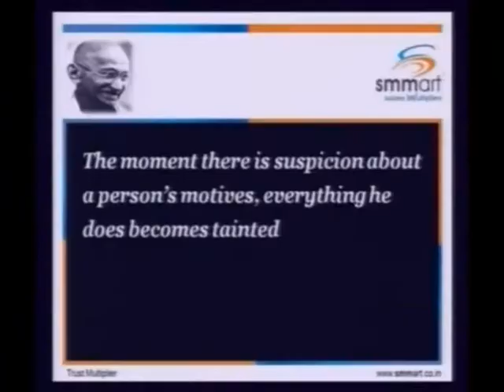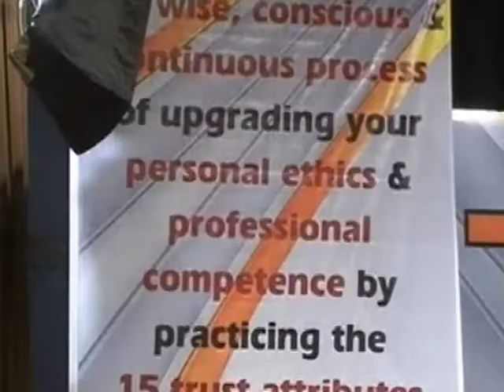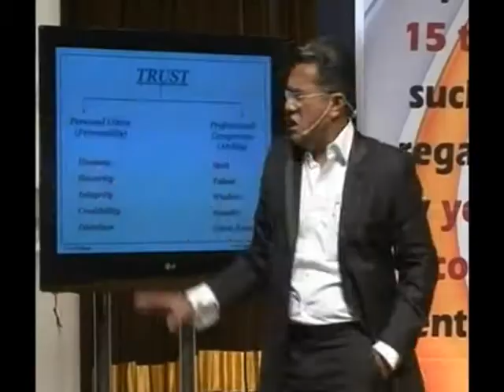Trust Multipier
Trust Multiplication is a wise, conscious and continuous process of upgrading your personal ethics and professional competence by practicing the 15 Trust attributes such that you are regarded as "DTR" by yourself, people, company & the entire ecosystem.
Starting with this definition, this CD tours around the 2 components of Trust -- Personal Ethics and Professional Competence and a balance of both is required to develop trust in yourself, the people around you, your company and your entire ecosystem
Having gone through this 4-hour power packed life transforming revelation by Mr. Santosh Nair, you will see yourself transform into a more confident, reliable and trustworthy individual and thereby become a "Trust Multiplier" for life.

- Smmart is the brainchild of Mr. Santosh Nair, incepted on 10th February 2000 as a Corporate Training company, along with Mrs Sindhu Nair as co-founder. smmart is endowed with intensely talented & passionate Trainers , Coaches who bring with them rich experience of entrepreneurial mindset . Internally smmart is like a ' Training Academy ' that constantly nurtures, manufactures, certifies and upgrades all its employees , including Trainers for creating unique experience & visible business results for its customers .

Smmart has a proprietary business diagnosis model called Entrepreneur Growth Cycle , which maps entire evolution of an Entrepreneur's business journey from the Start up stage till the Liberation ( Nirvana ) stage , based on its experience & tremendous insight into entrepreneur's thinking and working . Each stage is marked with specific issues faced by most entrepreneurs in that stage --- for each stage smmart has a customized solution , in the form of an educational / transformational program .

Smmart is an organization which ' walks the talk ' . It strives to be a role model for entrepreneurs by internally implementing all the tasks , tools , mechanisms & processes that its programs professes to its customers , thus carries the conviction & clarity in preaching from its practice . smmart also has a well articulated Vision framework in all its elements which acts as an anchor for its progress on the defined path and acts as a guidance to its employees across locations and businesses .

So come, associate with smmart and partner with us to progress consistently and achieve all the aspirations, ambitions, visions, dreams and goals of your life. No matter from which corner of the world you come from, smmart T.I.G.E.R Entrepreneur Parivaar will always welcome you with open arms.

So, now let the world know you have arrived.